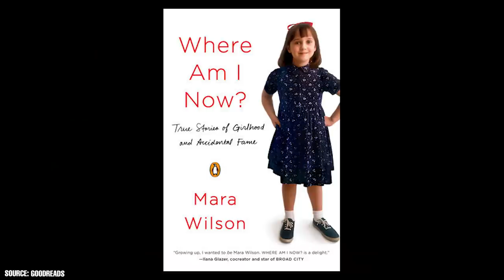Celebrities Who Left Hollywood for Normal Jobs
Have you ever wondered if any celebrities have left Hollywood behind for normal jobs? As it turns out, quite a few have. Some of them have gone on to achieve great things, while we wish many of them would step back into the limelight.

00:00 - Intro
00:23 - Jack Gleeson
01:28 - Danny Lloyd
02:16 - Kevin Jonas
02:52 - Freddie Prinze Jr.
03:43 - Jeff Cohen
04:29 - Peter Ostrum
05:14 - Karyn Parsons
06:03 - Nikki Blonsky
06:54 - Mara Wilson
07:49 - Outro

Do you remember actor Jack Gleeson? He's one of the most recent celebrities who left Hollywood for a normal job. He decided to stop acting after making waves with his performance as Joffrey Bartheon on Game of Thrones. He pursued a degree in philosophy and theology and is now running a theater company.

Danny Lloyd is best known for his role as Danny Torrance in the classic horror film The Shining. He barely pursued acting following this role and is now a biology teacher. However, if you watch the recent sequel to The Shining, you might just catch his cameo.

But what about singer Kevin Jonas? What has he been doing since The Jonas Brothers broke up? It seems he can help you find the perfect restaurant. Likewise, Freddie Prinze Jr. can help you cook the perfect meal as he’s taken a break from acting.

Do you remember Chunk from The Goonies? What are Jeff Cohen’s other talents besides the “truffle shuffle?” Turns out, he's got a knack for law.

Fans of classic Hollywood cinema will remember Peter Ostrum, who played Charlie Bucket. He only acted in that one role but is now busy working as a veterinarian.

Karyn Parsons is best known as Hillary Banks in The Fresh Prince of Bel-Air. She continued to act in film and television following her role on the show. However, she’s now working behind the scenes in another creative endeavor.

Nikki Blonsky was the new face of Tracy Turnblad in the 2007 remake of Hairspray. Today, you’re likely to catch her on Instagram and TikTok. Mara Wilson was arguably one of the most famous child stars of the 90s. While she’s stepped away from acting, she’s an accomplished writer and mental health advocate.

Let’s look back at a few celebrities who left Hollywood for normal jobs…